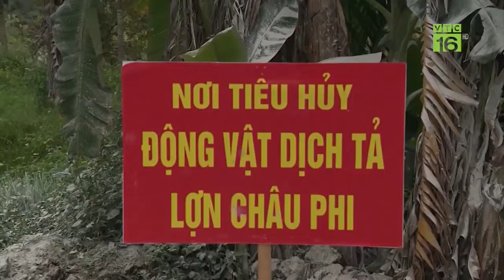Thêm 1 xã ở miền Bắc hết dịch tả lợn châu Phi | VTC16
VTC16 | Sau phường Ngọc Thụy, Long Biên, Hà Nội và xã Đức Hợp, Kim Động, Hưng Yên dập tắt ổ dịch tả lợn Châu Phi, có thêm xã Đại Đồng, Tứ Kỳ, Hải Dương khống chế thành công dịch bệnh không có thuốc chữa này.